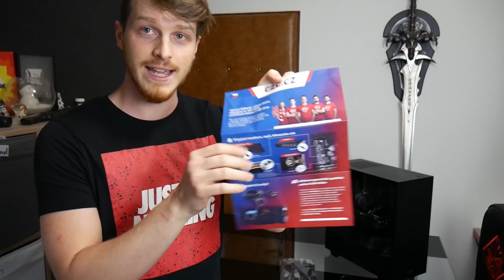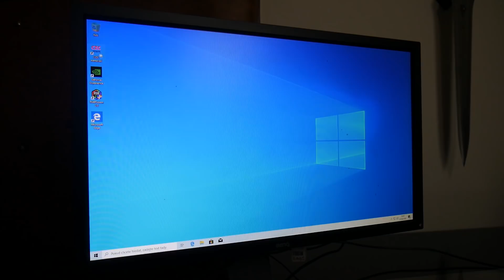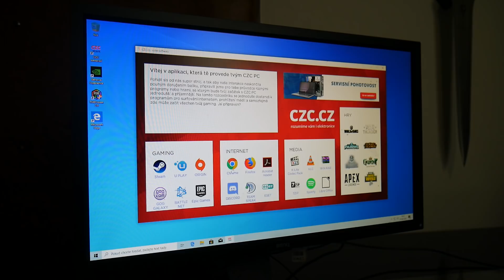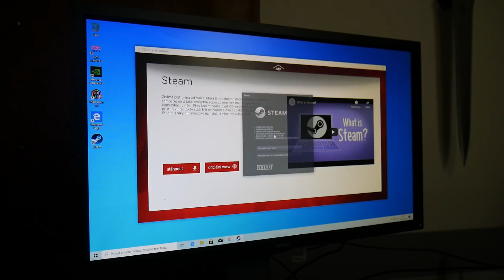Můj nový EXTRA Nabušený PC ! - Unboxing 💻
Rozklikni :)

Snapchat • nakashiiii

Poštu mi můžete posílat na:
Jonáš Holý
Česká Bříza 34
330 11